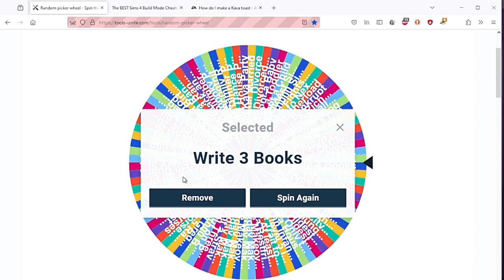I Use a Wheel to Change the Munch Family's Life FOREVER!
Hello Everyone! After Mila's mini vacation she comes home to a random infant in here nursery! She also has to fight some possible werewolves! I appreciate any and all interaction from you guys it's been a big help to my channels growth!